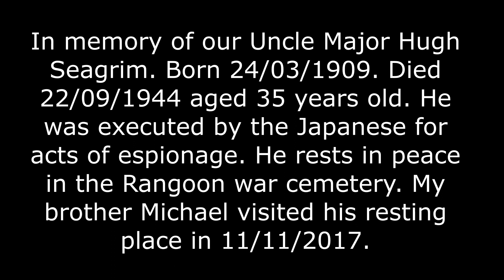Major Hugh Seagrim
Everything is said in the dialogue box at the end of the video about Major Hugh Seagrim.
Hugh Seagrim was causing havoc to Japanese forces in Burma with his force of Karen fighters. Eventually he was told through
intermediaries that if he did not give himself up the the Japanese army would kill hundreds of native Burmese every day until he surrendered. He gave himself up and after being imprisoned he was executed.
You can Google the history Of Major Hugh Seagrim and his brother Derek Seagrim, Victoria Cross.
Derek Seagrim was killed also in action in North Africa in World War 2.